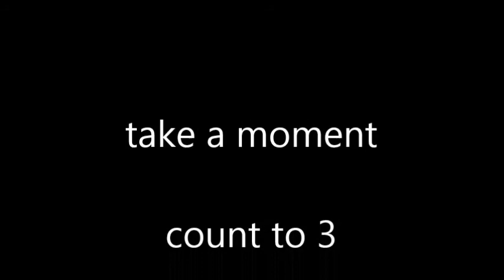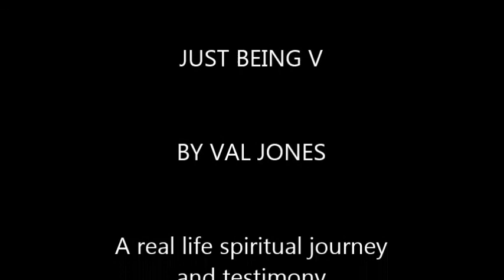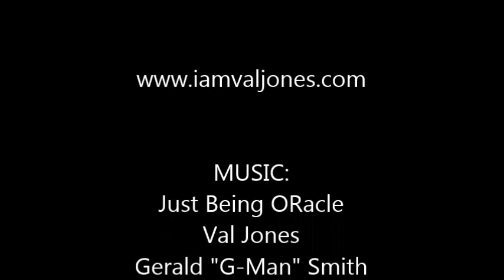EYE HAD TO WRITE THIS STORY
About unconditional love. And then offer the world a challenge to better themselves. Da ORacle Parable.s

A real testimony and a personal journey. With receipts.